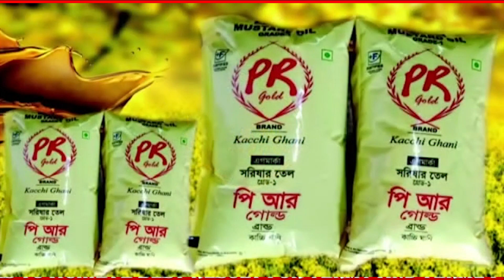জিবি হাসপাতালে এক্সরে মেশিন এর বিকলাঙ্গ অবস্থা